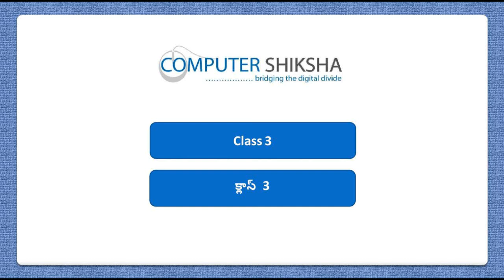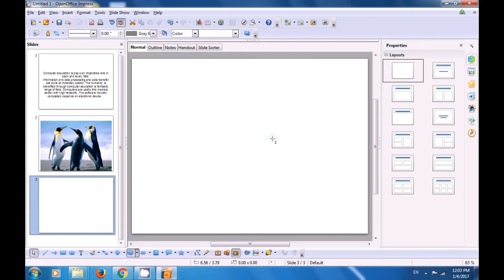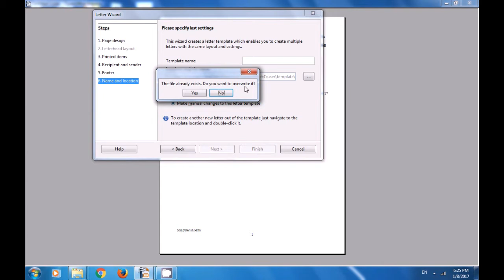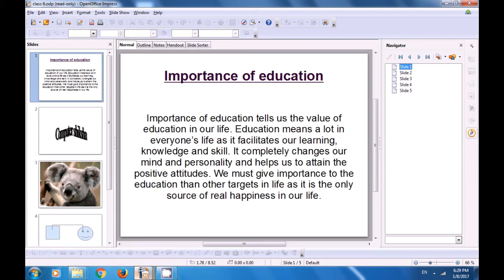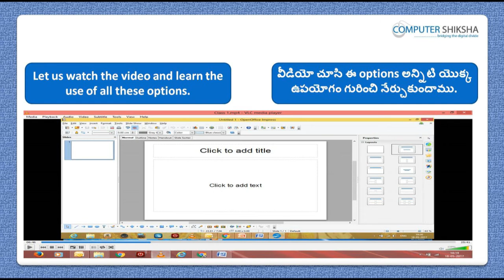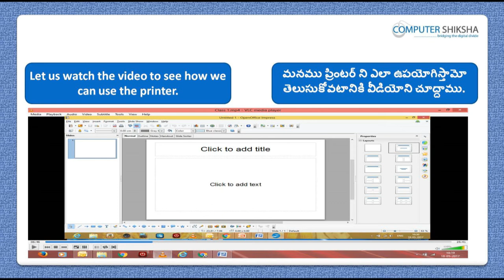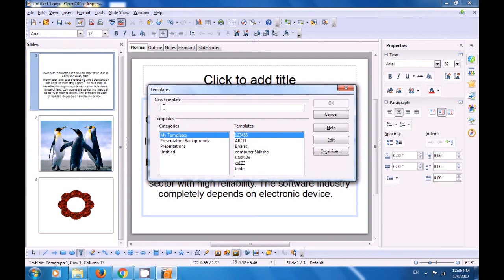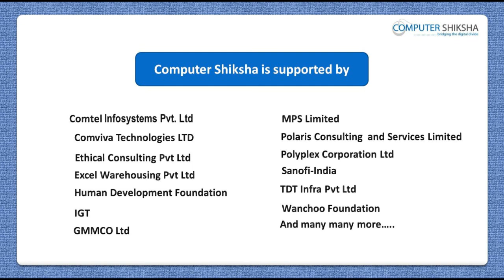Class 3 Open Office Impress 2 - Learn computers - Computer Education Online & Free (In Telugu)